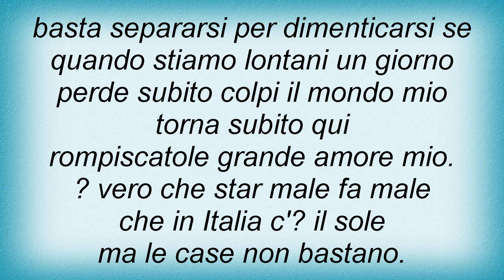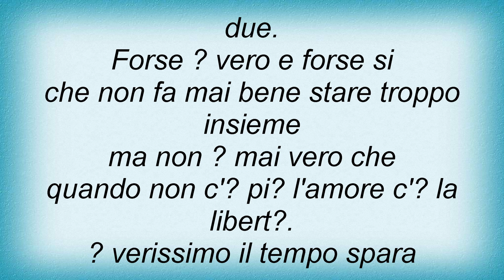18785 Pooh - E' Vero Lyrics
18785 Pooh - E' Vero Lyrics